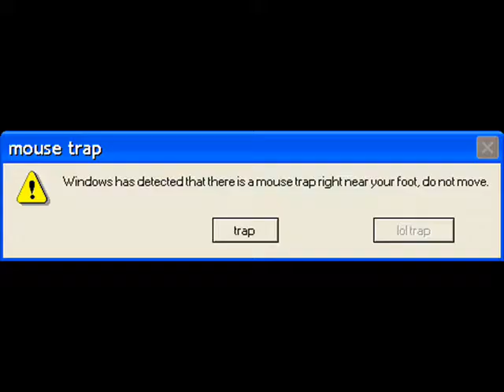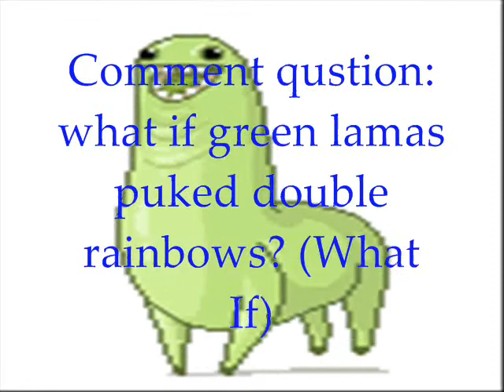ms sam reads funny errors se 3 ep8